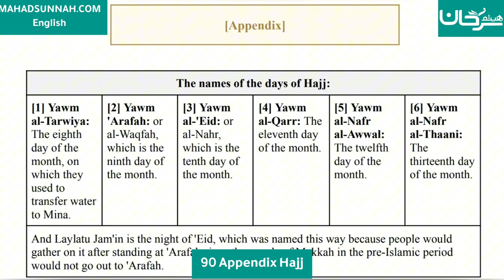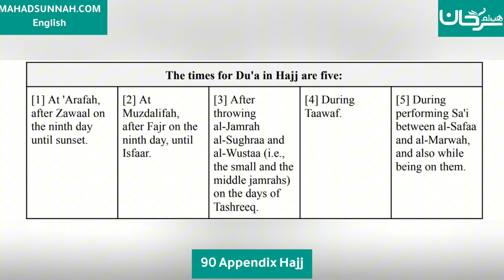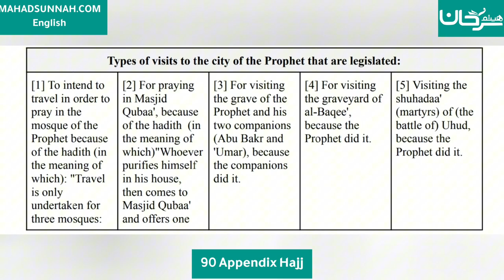Fath al-Mu`īn Fī Taqrīb Manhaj al-Sālikīn - 90 Appendix Hajj